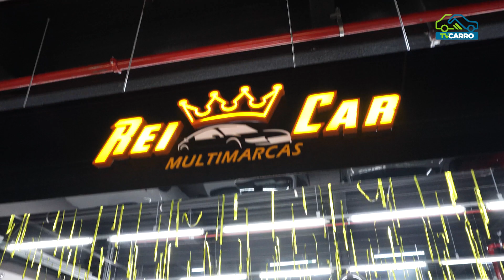REI CAR MULTIMARCAS - Jeep Renegade Longitude 2020 1.8